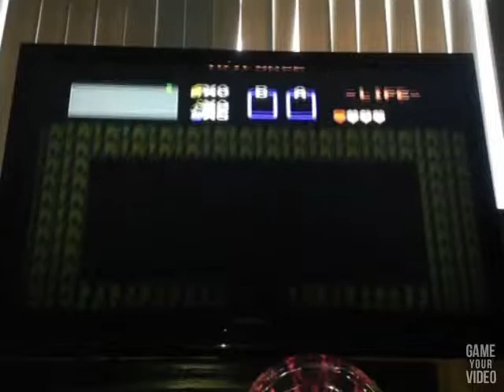Legend Of Zelda Walkthrough Part 3: Death... Over. And. Over. Death...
Part 3! Sorry for the wait! Been busy with All-Star